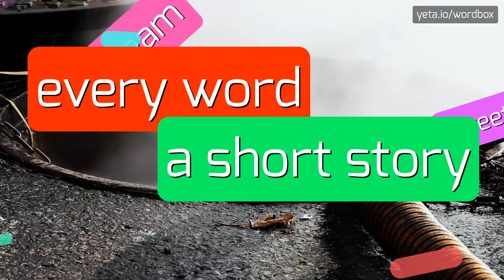HENKEL - HOW TO PRONOUNCE IT!?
Watch how to say and pronounce "henkel"!